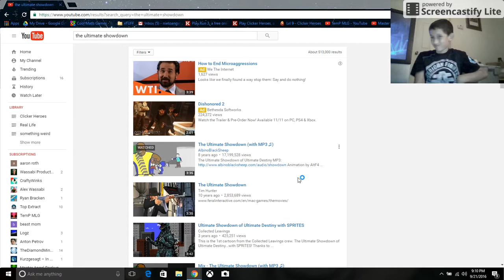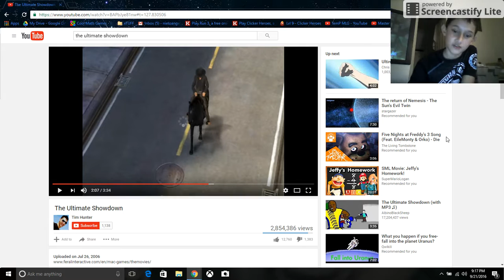Ultimate showdown reaction video